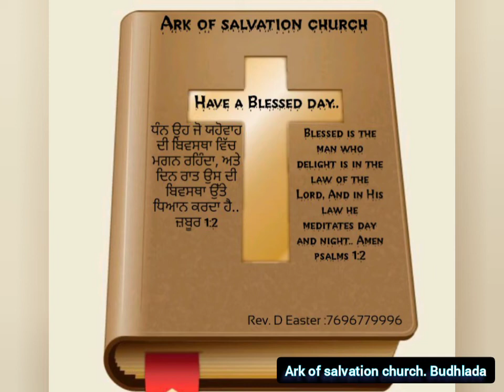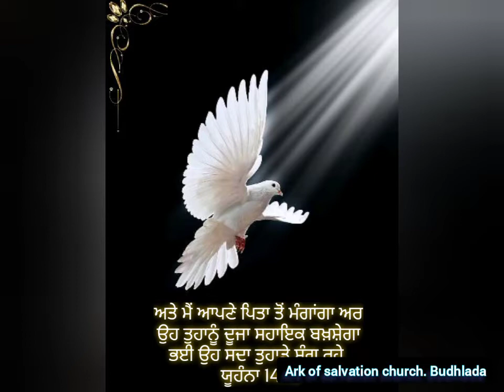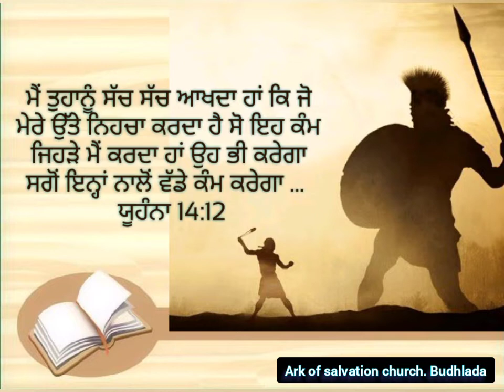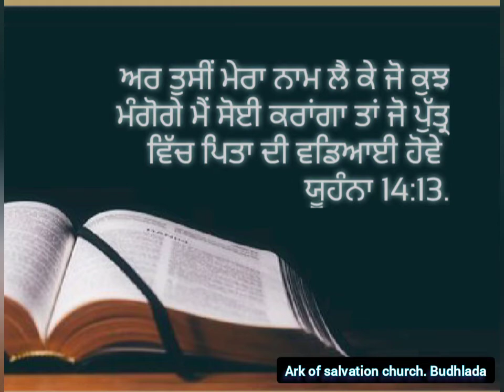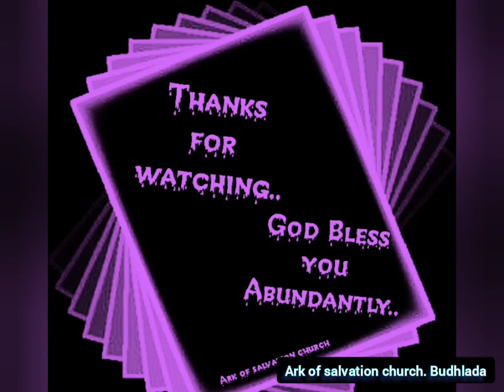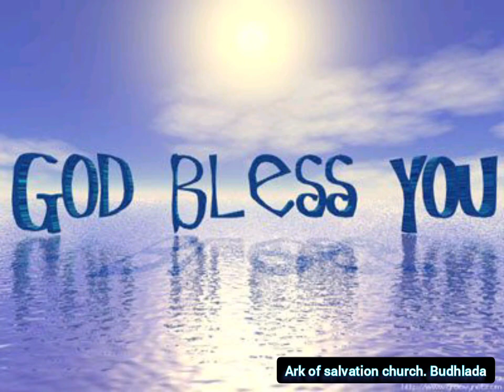Changa sahaik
Jesus sending you the helper. Punjabi vachan. By Rev.D .Easter.Budhlada. Punjab.